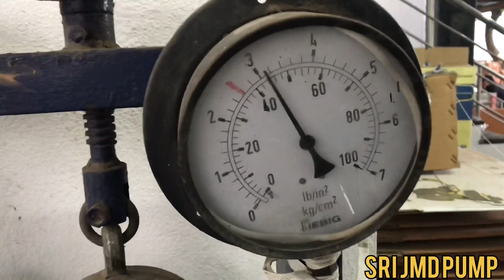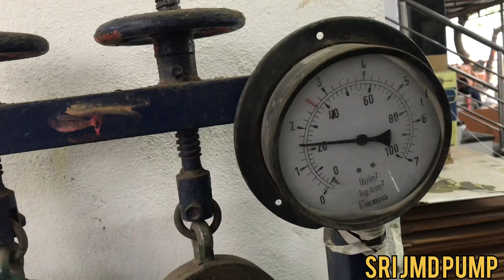0.5hp self priming pump testing working 30 meters ..!!!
We SRI J.M.D PUMP Manufacture of water pump Since 1994 in Coimbatore Tamil Nadu
Our Brand : SRI J.M.D PUMP (&) Prakriti

Type ( Prakriti pump ) in search box ( Amazon )
(0.5hp self priming pump)
(1hp shallowell pump )
( 1hp v -type pump )
(1hp self priming pump )
(1hp fisher type pump )
(0.5hp mono block pump )
(0.5hp h4 fisher pump )
(1hp open well pump )